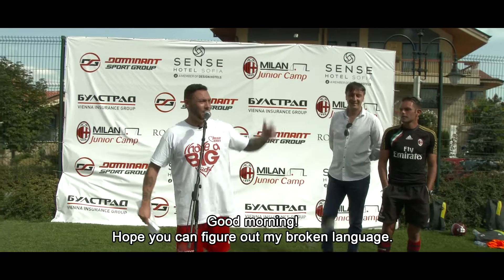Heart Team Supports Holiday Heroes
This year ‘Heart Team’, an amateur football team formed by Bulgarian VIPs to support charity causes, will be donating all their proceeds to Holiday Heroes.